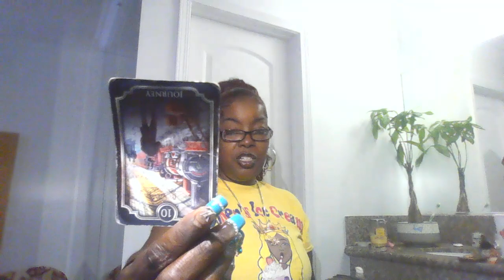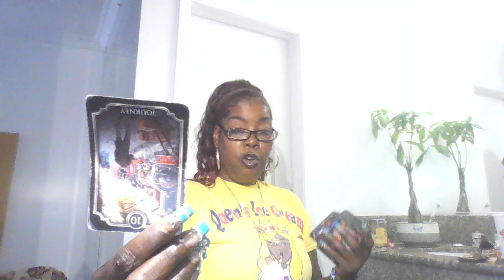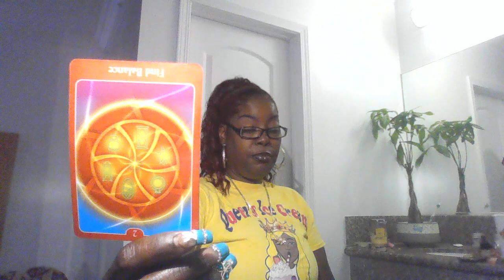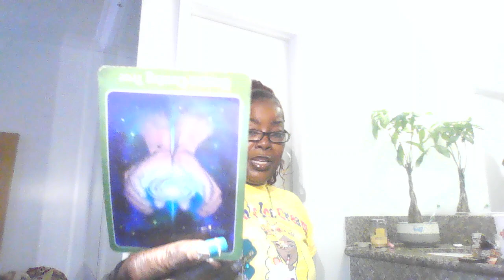A MASCULINE IS STAYING IN A BAD RELATIONSHIP FOR MONEY!!!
I DONT DO PERSONAL READINGS.
1 Question $11.11
2 Questions $22.22